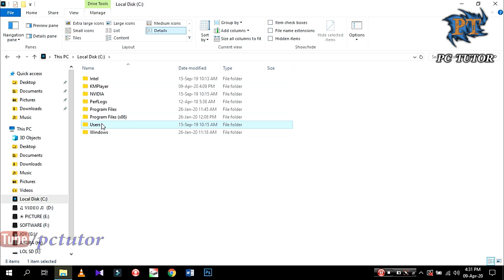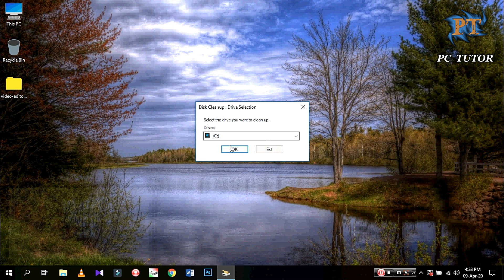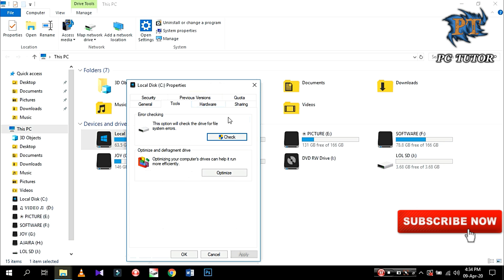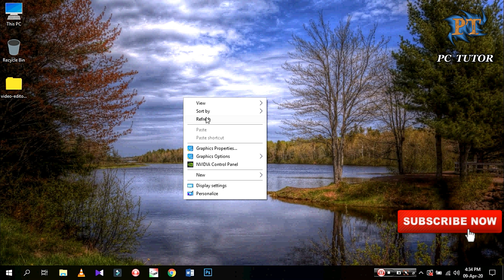How To Clean Local Disk C Windows 10 || Junk File Delete || Bangla Tutorial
📌███▓▒░░ Follow Me ░░▒▓███

 ▀▄▀▄▀▄ 𝐇𝐚𝐛𝐢𝐛 𝐀𝐡𝐦𝐞𝐝 𝐉𝐨𝐲 ▄▀▄▀▄▀